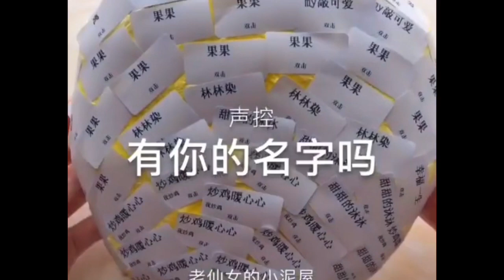The Most Satisfying ASMR Slime Video EVER!! Super Crunchy Iceberg Slime!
Credits:
Kwai app